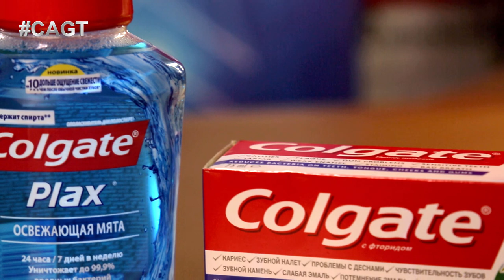КАКОЙ ЖЕ СЮРПРИЗ ПОДГОТОВИЛ ШОХИН??? Отправь 09 на 5021 за ШОХИНА ЮСУПОВА из Таджикистана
Отправь 09 на 5021 за ШОХИНА ЮСУПОВА из Таджикистана
На прослушиваниях Шохин Юсупов собрал 3 кубика за 1 минуту 40 секунд. Этот результат помог ему пройти в
следующий тур. К полуфиналу участник усложнил задачу и собрал 5 кубиков Рубика. В конце номера Шохин
удивил всех необычным сюрпризом.